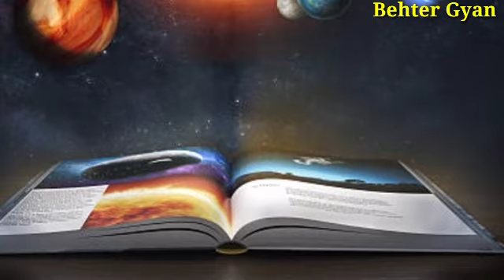love घर पर यहाँ लिखदो ये नंबर प्यार सातो जन्म आपकी गुलाम करेगा |krishna vashikaran loveproblem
love घर पर यहाँ लिखदो ये नंबर प्यार सातो जन्म आपकी गुलाम करेगा

[Your Queries]

1)Shri Krishna 2) Krishna ji ke status 3) jai shree krishna 4) Mahabharat ki baate by krishna 5) jai shree krishna 6) krishna true line 7) life story by krishna 8) Mahabharat 9) krishna updesh krishna ki baten

1) krishna ji ke status 2) krishnavani jay shree krishna 3) कृष्णा भगवान लाइफ 4) reality by krishna 5) गीता उपदेश
6)

4) Mahabharat ki baten by Krishna 5) Jai Shree
8) mahabharat 9) Krishna updesh 10) Krishna ki
14) Ravan Status, Ramayan Status 15) Ramanand
19) dialogue status video, true Dialogue WhatsApp
3YT EH 22) Dialogue Status 23) sft ara 24)

5) meditation 6) yoga hindi 7)bhagwat gita 8) geeta
13)updesh 14)bhagavad 15) lord hindu 16) arjun 17)
39) Radha Krishna 40) Radha Krishna new promo 41)
43) श्री कृष्ण भगवत गीता उपदेश 44) भगवत गीता उपदेश 45)कलयुग 46)कलयुग का अंत

krishna vani
Krishna bhajan
bhagvad
geeta shlokas
Geetagyan
bhagvad geeta slokas
krishna leela
krishna gyan sagar
lord krishna
new life
lord krishna
chanakya neeti
motivational video